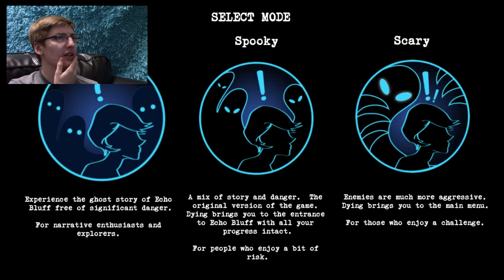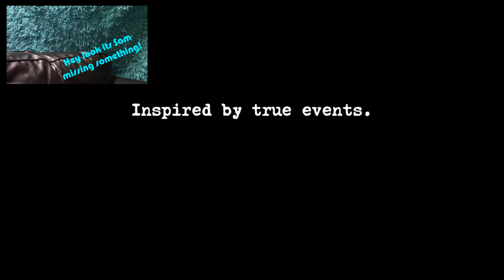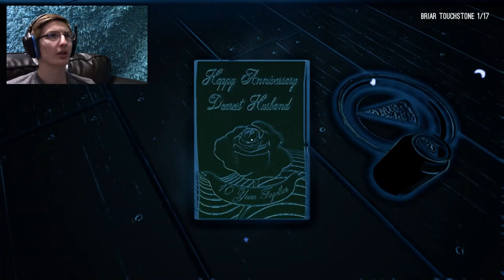BLIND AS A BAT - Perception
Literally